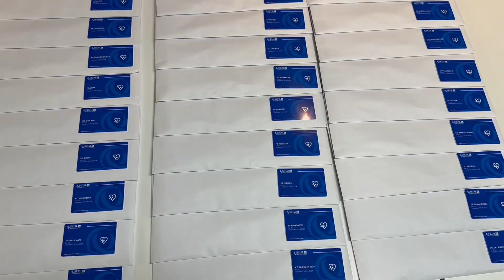FFK bënë shpërndarjen e policave të sigurimit shëndetësor për klubet e Superligës dhe Ligës së Parë